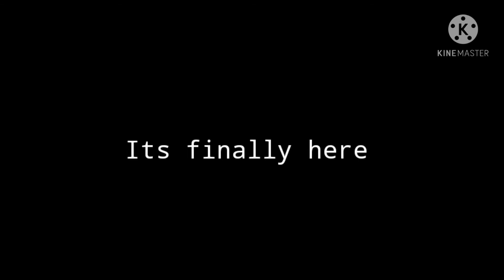Godzilla Time Trigger trailer 1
i still made some mistakes on the trailer though but i dont bother it but anyway thank you my dudes for 101 subs and tomorrow  i will release my 101 sub special video and thats it for now bye dudes.